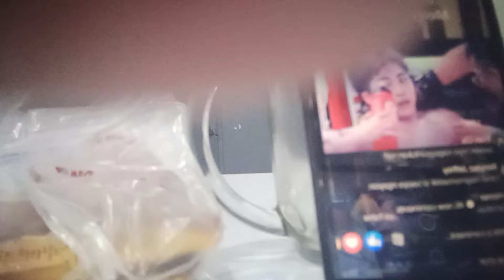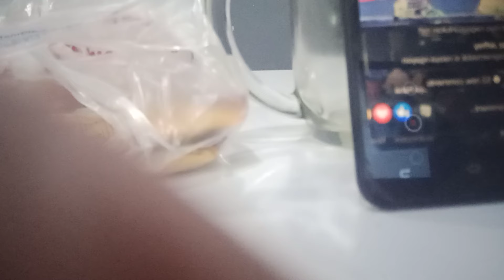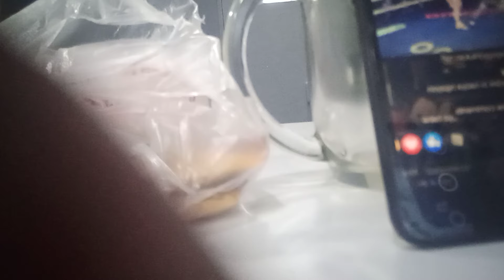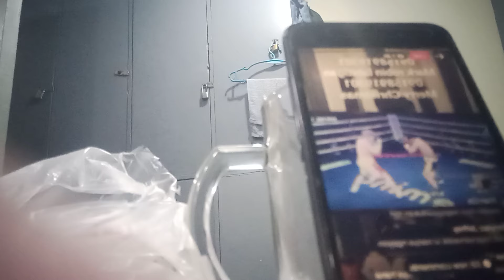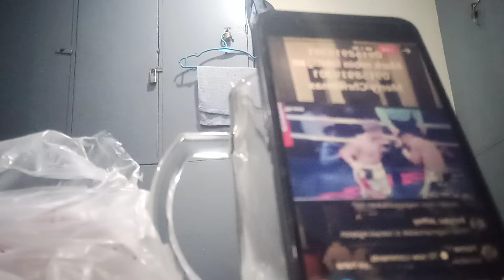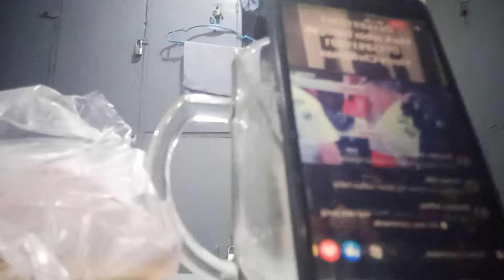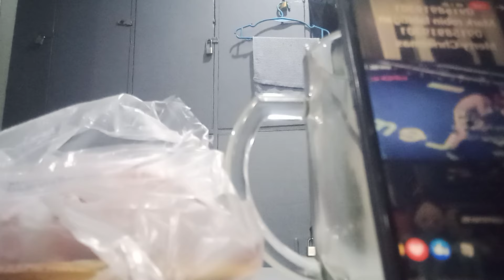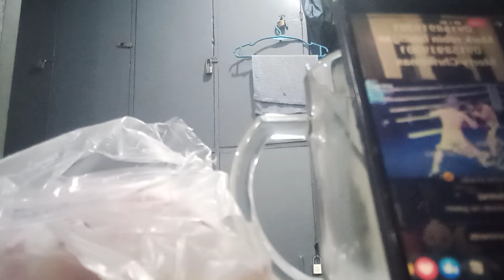naoya inoue Vs. Marlon tapales "pinoy reaction"